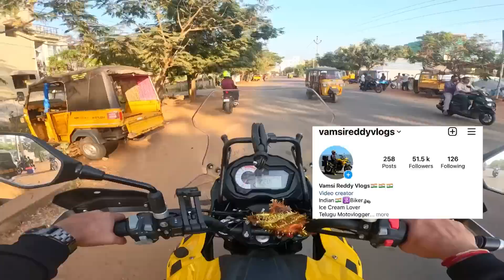నా iPhone పగిలిపోయింది😭| 40,000 బొక్క💔 చాలా బాధగా ఉంది🥹| iPhone Broke😭Worst Day of my Life 🙏